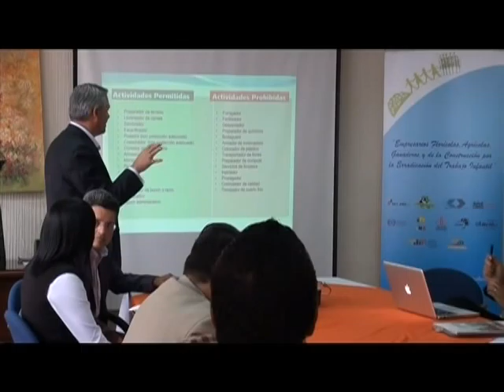Mesa Técnica de Erradicación de Trabajo Infantil Agropecuario Marzo 2012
Mesa Técnica de Erradicación de Trabajo Infantil Agropecuario y Programa de Buenas Prácticas Empresariales

Expoflores en coordinación con Ministerio de Relaciones Laborales propiciaron un espacio de diálogo a fin operativizar el compromiso asumido por los gremios productivos y el Estado en procura de lograr un "Ecuador Libre de Trabajo Infantil Agropecuario y de la Construcción"

Participaron en el evento: El Ministerio de Relaciones Laborales, la Cámara de la Agricultura de la Primera, la Zona, la Asociación de Ganaderos de la Sierra y el Oriente, ANCUPA, Asociación de Bananeros del Ecuador, COMAFORS, Cámara de la Construcción de Quito, la Organización Internacional del Trabajo y Expoflores

El acto estuvo presidido por el Dr. Francisco Vacas, Viceministro de Relaciones Laborales.